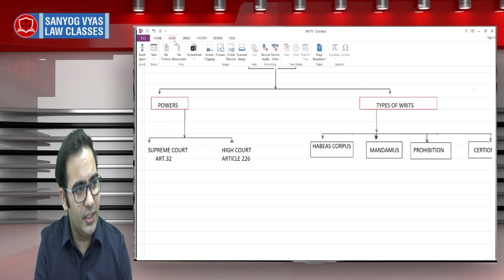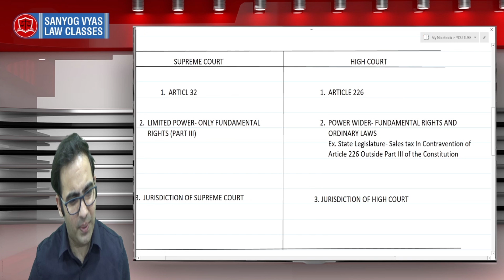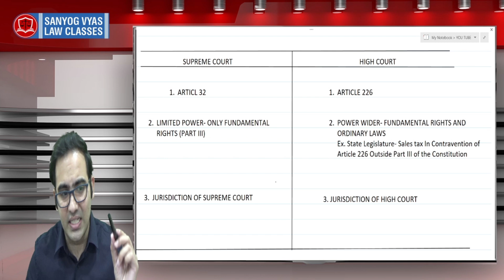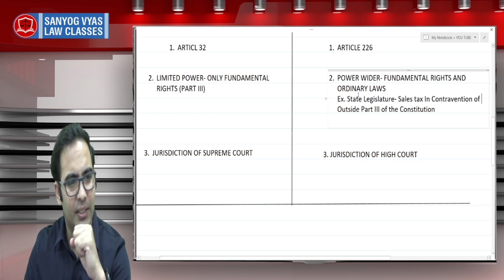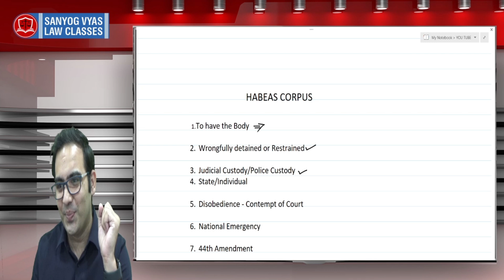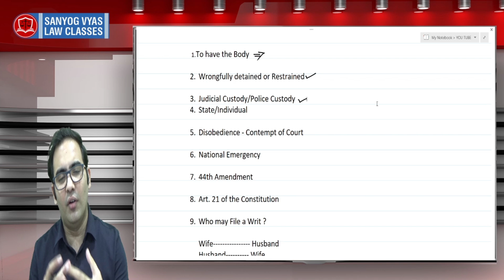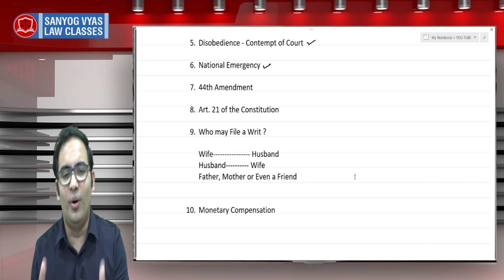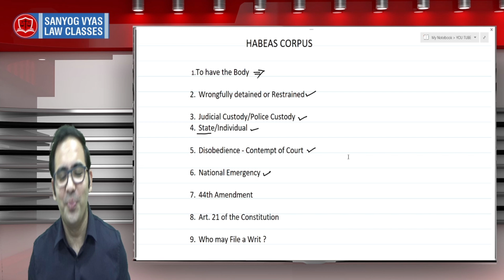WRITS UNDER ARTICLE 32 AND ARTICLE 226 | CONSTITUTION OF INDIA | HABEAS CORPUS